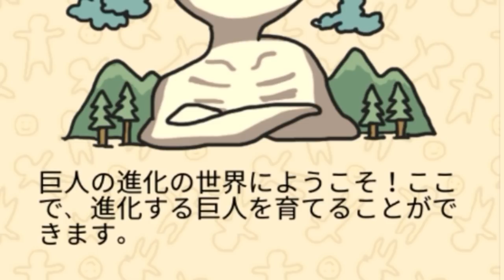【ゆっくり実況】進化しまくる巨人を育ててみた！？うp主、世界を崩壊させる最強の巨人を作ってしまった…！！【Titan Evolution Party】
今回は世界一のゲーム実況者をはじめ、様々な実況者さんがプレイしている【進化の巨人】というバカゲーをゆっくり実況プレイでたくっちもやってきます！